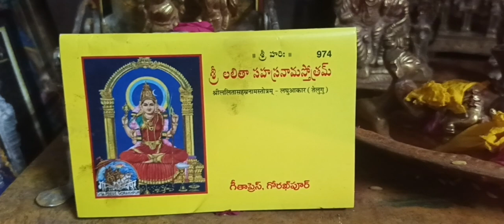శ్రీ లలితా సహస్రం నామము, 25 to 28